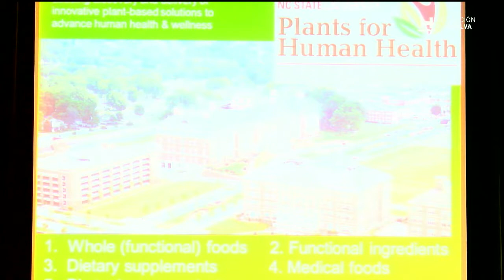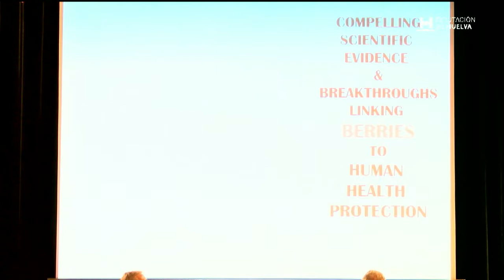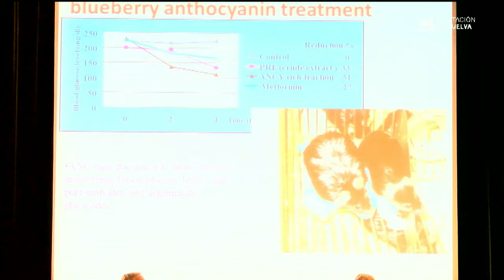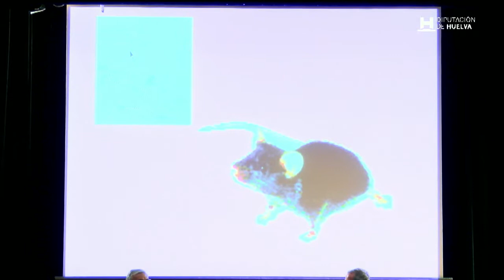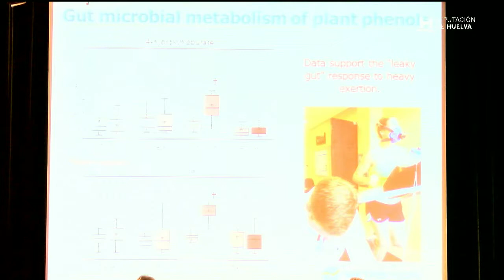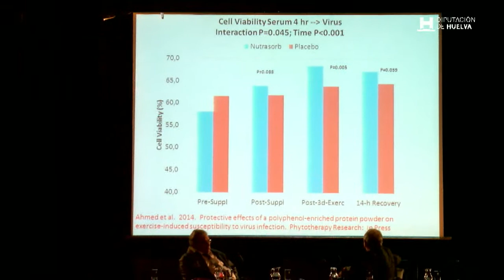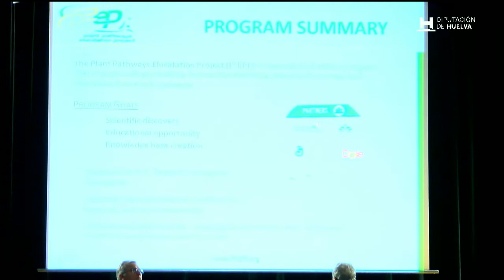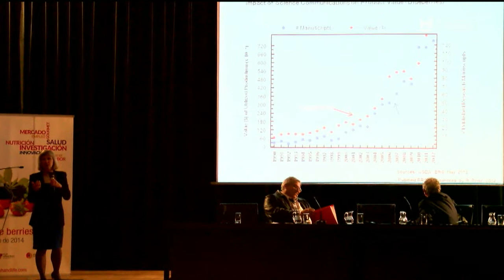Fresh&Life Mary Ann Lila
Intervención de Mary Ann Lila el Simposio Fresh&Life sobre las Berries celebrado el 14 y 15 de Octubre de 2014 dentro del marco de FruitAttraction.